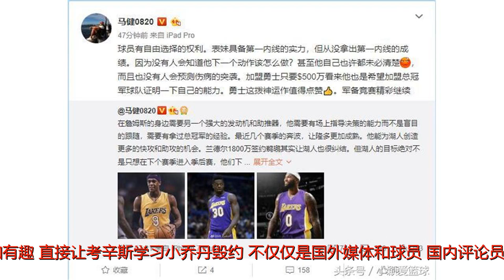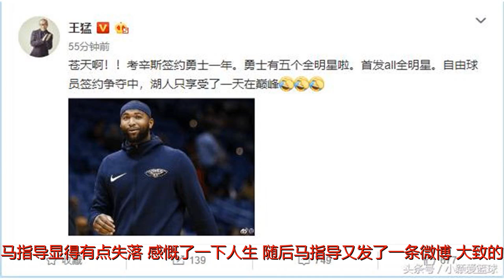考神加盟勇士引热议：苏群惊讶，马健感慨人生，王猛一番话扎心了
谢谢！北京时间7月3日，NBA传来一则比昨天詹姆斯加盟湖人更令人震惊的消息，就是考辛斯不与鹈鹕续约，而是与勇士达成了一年530万美元的口头协议，意味着考辛斯即将加盟勇士。这一消息一出，全美哗然！NBA众球星一时间都不敢相信，而恩比德更加有趣，直接让考辛斯学习小乔丹毁约。不仅仅是国外媒体和球员，国内评论员得到这个消息之后也是十分震惊，纷纷在微博上展开了热议。首先是马健马指导，他在微博上写道：有时候人生就是这样，恭喜勇士获得表妹，但湖人也不能停止前进的步伐。那就在寻找下一个适合的目标。场外的战争有时候比场上更精彩。显然对于考辛斯选择加盟勇士而不是湖人，马指导显得有点失落，感慨了一下人生。随后马指导又发了一条微博，大致的意思就是考辛斯虽然有第一内线的实力，但是还没有证明过成绩。而苏群老师对考辛斯的一年530万比较惊讶：勇士后发制人，签了考辛斯一年，关键是，才530万啊！（惊讶的表情）于嘉老师呢，直接说了很多球迷想说的话：“考辛斯去勇士了！！！！啊啊啊啊啊啊啊啊啊啊！！！这么玩儿还有意思吗？！？！？！​​​​”显然，考辛斯加盟勇士，勇士原本内线薄弱的环节已经得到解决，首发5个全明星，其他球队怎么打？而王猛的一些话真的扎心：苍天啊！！考辛斯签约勇士一年。勇士有五个全明星啦。首发all全明星。自由球员签约争夺中，湖人只享受了一天在巅峰。昨天湖人球迷还在沉浸在詹姆斯加盟湖人的喜悦中，今天这个消息一出，什么心情都没有了。对于考辛斯加盟勇士，你们怎么看待呢？